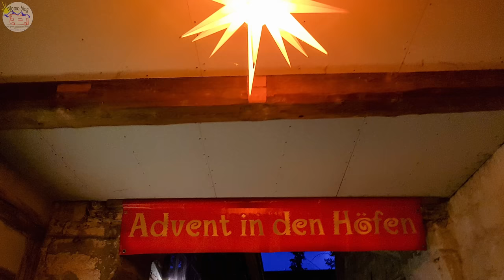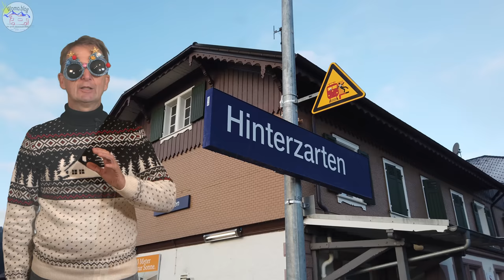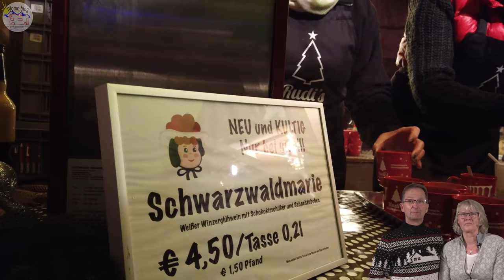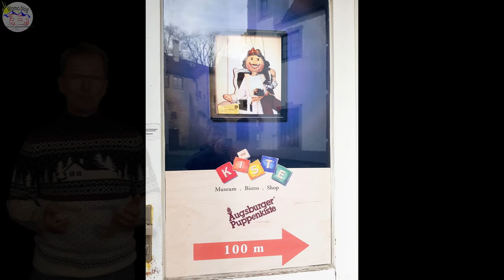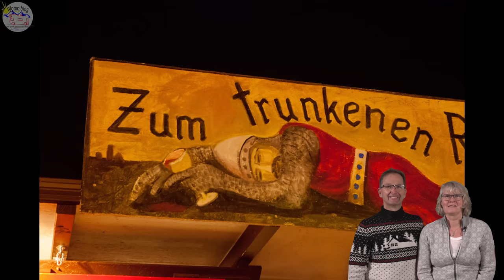Die Top Weihnachtsmärkte für Van und Wohnmobil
Tour de Weihnachtsmarkt geht weiter und wir haben die Top Plätze für euch, die man bequem mit dem Van und Wohnmobil besuchen kann.

00:00 Tour
02:30 *Quedlinburg*
03:46 *Burg Hohenzollern*
05:06 *Ravennaschlucht*
07:50 *Esslingen*
09:29 *Bad Wimpfen*
10:35 *Stuttgart*
11:35 *Ludwigsburg*
12:40 *Alter Stollen Aalen*
14:28 *Aalen*
14:56 *Ulm*
15:24 *Michelstadt*
16:16 *Rothenburg ob der Tauber*
16:55 *Nördlingen*
17:03 *Augsburg*
17:30 *Innsbruck*
17:48 *Goslar*
18:36 *Erfurt*
19;46 *Wiesbaden*
20:14 *Frankfurt*
20:44 *Dortmund*
21:28 *So gehts weiter*

Wenn Sie auf einen solchen Link klicken und auf der Zielseite etwas kaufen, bekommen wir vom betreffenden Anbieter oder Online-Shop eine Vermittlerprovision. Es entstehen für Sie keine Nachteile beim Kauf oder Preis.